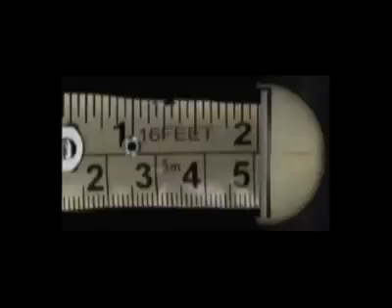Djuice Topi.mp4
Set: SetAct
Production: Softbox
Line Producer: Salman Farooqui
Casting: Citrus
Styling: Fahad Hussain
Makeup: Akif Illyas
Asst.Art Director: Fawwad Rehman

Art Director: Sadaf Umar Anwar
D.O.P: Zain Haleem
Asst.Director: Aniq Ernest
Director: Umar Anwar